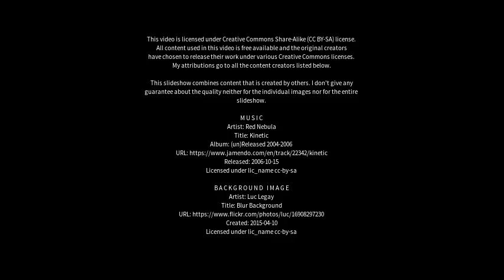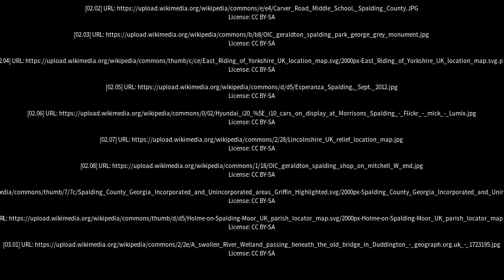Best places to visit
Best places to visit - Spalding (Australia) Best places to visit - Slideshows from all over the world - City trips, nature pictures, etc.